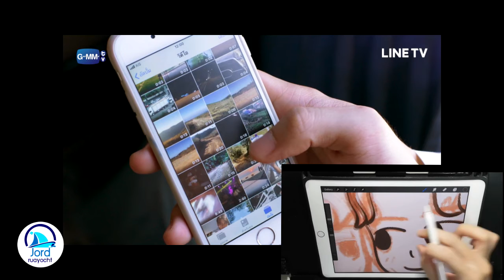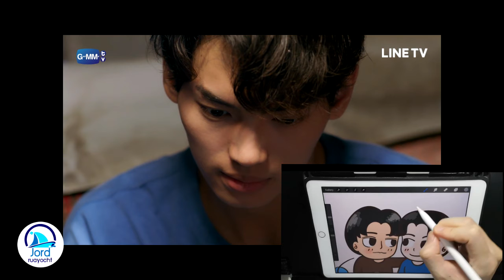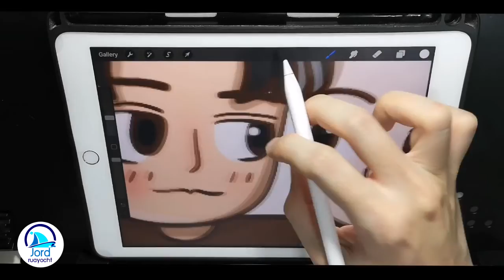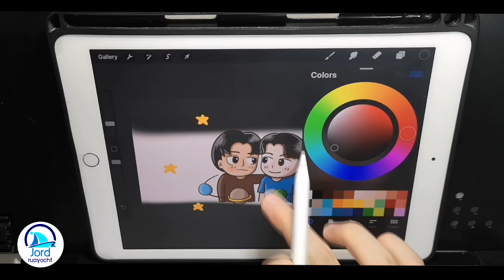เพราะเราคู่กัน คั่นกู EP11 เอ่อรู้แล้ว กูชอบมึงเหมือนกัน Recap and Drawing (JRY)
เพราะเราคู่กัน คั่นกู EP11 เอ่อรู้แล้ว กูชอบมึงเหมือนกัน Recap and Drawing

ไทน์ไปไหนไม่รู้ กลัวไทน์หลงป่า ไทน์ !

อุปกรณ์ ipad 9.7 ปี 2018 : apple pencil 2018
App : Procreate